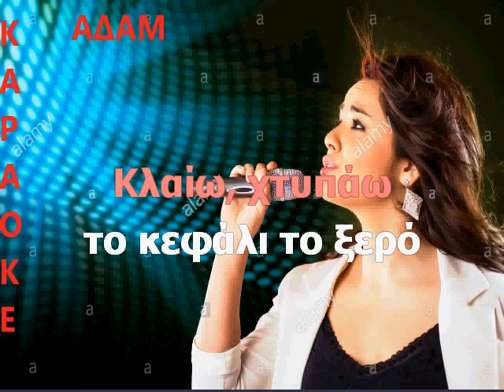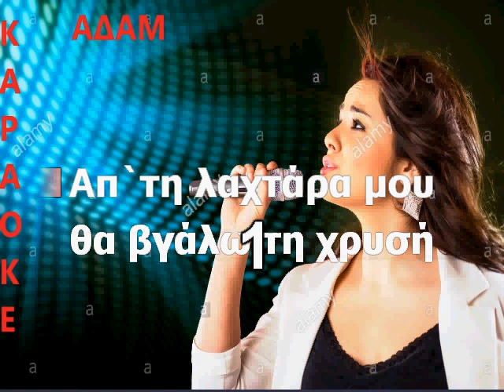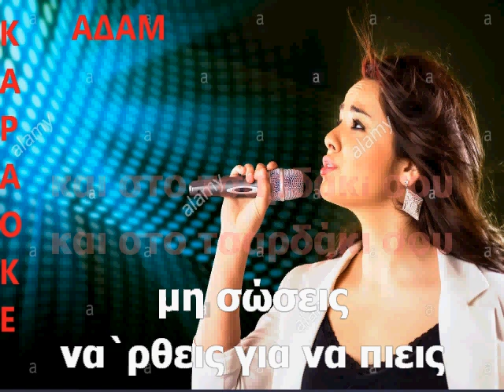ΚΑΡΑΟΚΕ ΑΔΑΜ ΤΟ ΚΑΦΕΔΑΚΙ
ΚΑΡΑΟΚΕ ΑΔΑΜ ΤΟ ΚΑΦΕΔΑΚΙ ΜΟΥΣΙΚΗ ΔΙΑΣΚΕΥΗ ΒΑΓΓΕΛΗΣ ΑΒΡΑΜΑΚΗΣ